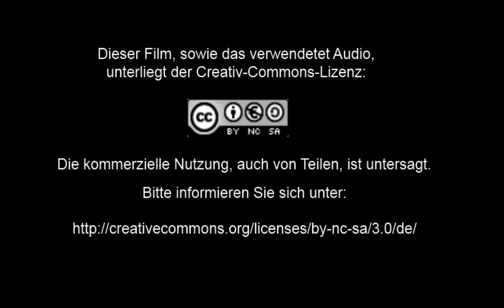Auf Pilzjagd im Sauerland (HD)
Eine Pilzjagd auf Pfifferling, Hexenpilz und Co. in den Wäldern meiner sauerländer Heimat.

(A mushroom hunt for chanterelles, lurid bolete and Co. in the Woods of my native country, the Sauerland.)

Das Video "Auf Pilzejagd im Sauerland unterliegt der

Title: "Swim below as Leviathans" by Fireproof_Babies

           Attribution